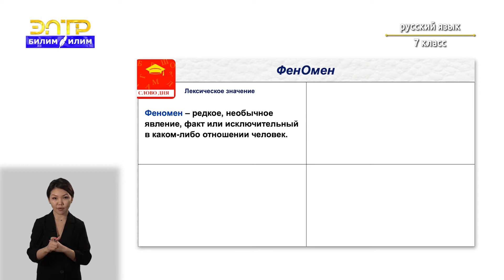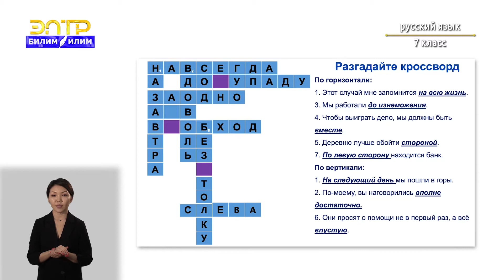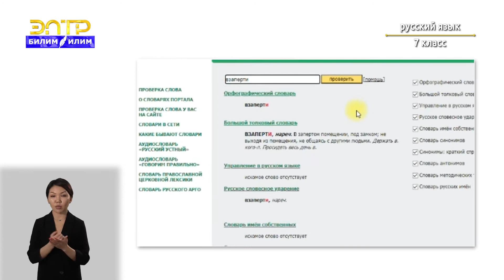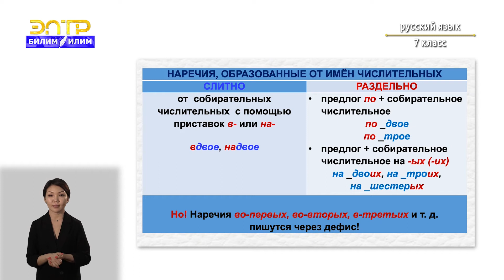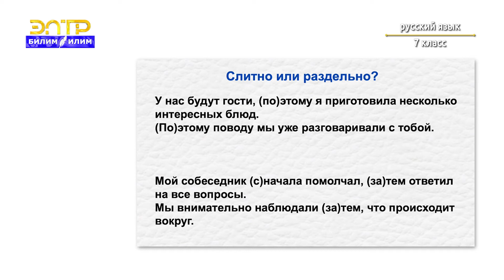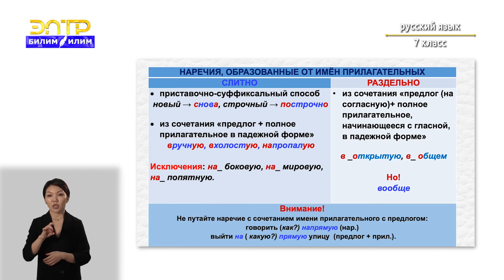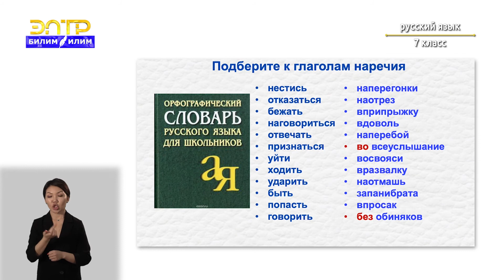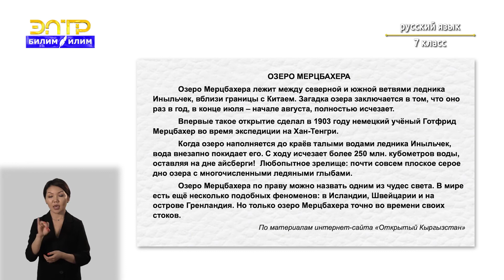7-класс | Русский язык | Слитные и раздельные написания наречий